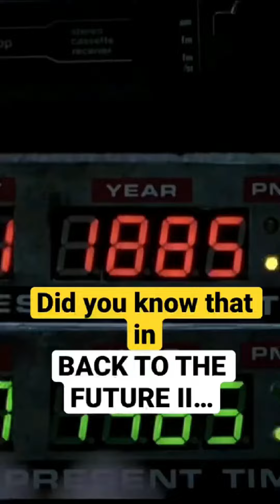Did you know that in BACK TO THE FUTURE II...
0:00 | Did you know that in BACK TO THE FUTURE II...
0:09 | Did you know that in GUARDIANS OF THE GALAXY VOL. 2...
0:17 | Did you know that in THE SECRET LIFE OF WALTER MITTY...
0:27 | Did you know that in THE AVENGERS...
0:37 | Did you know that in HARRY POTTER AND THE HALF-BLOOD PRINCE...
0:49 | Did you know that in STAR WARS: THE RISE OF SKYWALKER...
1:03 | Did you know that in THE INTERVIEW...
1:10 | Did you know that in AVENGERS: ENDGAME...